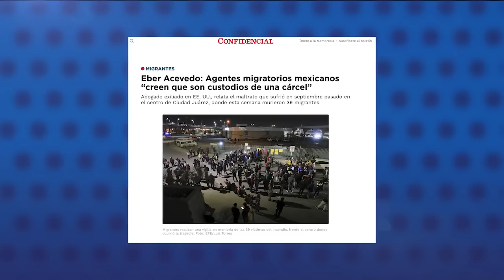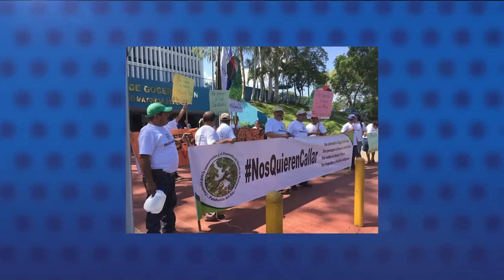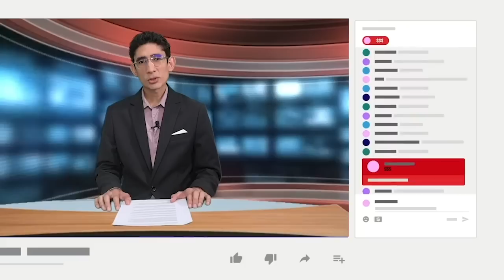La Rusia de Putin se unirá como “país observador” en el SICA del dictador Daniel Ortega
El Sistema de la Integración Centroamericana (SICA) otorgará próximamente a Rusia el “estatus de país observador”, siete meses después que el régimen de Daniel Ortega se hiciera con la Secretaría General del organismo regional para el período 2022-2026, después de un impasse de más de un año sin secretario general.
El ministro de Exteriores ruso, Serguéi Lavrov, anunció que el acuerdo de integración de Rusia ya está listo, en rueda de prensa junto a su homólogo nicaragüense, Denis Moncada Colindres, este jueves en Moscú.
El candidato del régimen, el abogado Werner Vargas, asumió como secretario general del SICA en agosto de 2022, después de recibir el respaldo de los presidentes de la región, a pesar de que su decisión implicó un reconocimiento a la desacreditada dictadura nicaragüense.